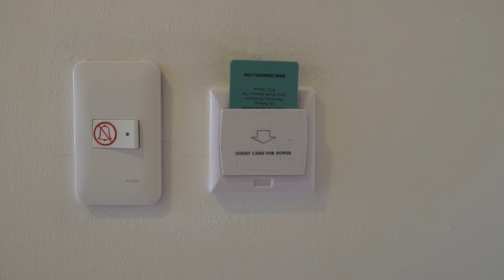Flight 8625 Repatriation Quarantine facility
Ang video na ito ay tungkol sa quarantine facility Ng Governo ni du30 sa davao city..Kami po ay nakabilang sa Repatriation flight XH 8625 Direct flight From abu dhabi to Davao city..Dito natin makikita kung gaano ka Ayos ang facility para sa mga ofw na mga nawalan ng trabaho sa pandemic sa UAE..